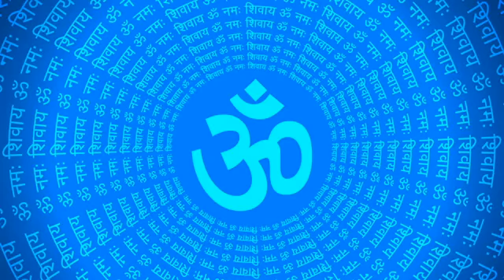Secret of Deep sleep OM